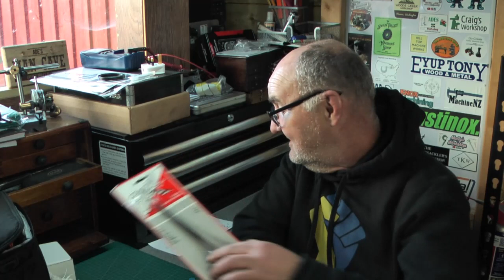A Plea for help and a new mini project.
A new project and a charity challenge for me
my just giving link is